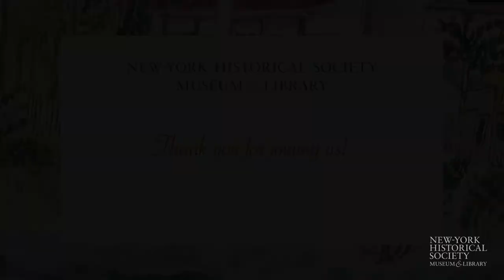Frederick Douglass—Prophet of Freedom, With David W. Blight (History with David M. Rubenstein)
Program date: Friday, July 31, 2020

Noted financier and philanthropist David M. Rubenstein interviews historian David W. Blight about his book Frederick Douglass: Prophet of Freedom (published 2018).